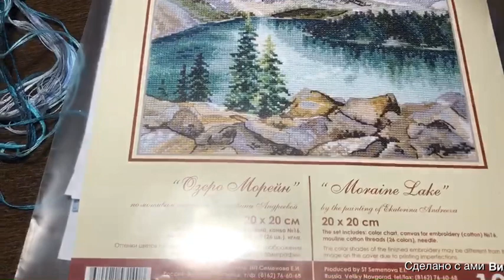Ночное. Озеро Морейн от Овна.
Привет всем! Спасибо, что зашли ко мне в гости.
Решила попробовать снять короткий ролик и выложить его на канале.
Немного озера.